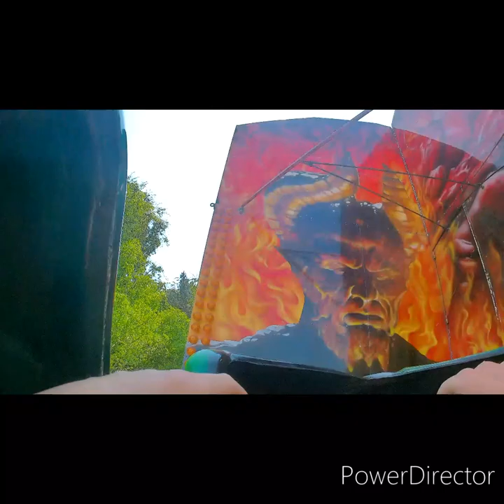Pat Collins Funfair Bloxwich Vlog May 2023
join me in this vlog from a Pat Collins Funfair in Bloxwich, which is home to a great line-up featuring a variety of different fun and intense funfair rides. This vlog includes reviews and POVs of the rides and attractions, a full review of the the traditional and thrilling funfair rides, and my overall thoughts and opinions on the funfair and line up as a whole.